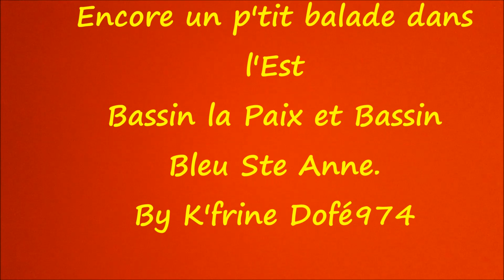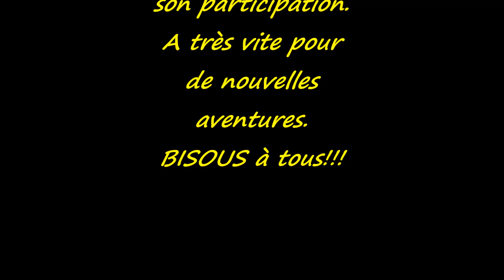Bassin La Paix et Bassin Bleu Ste Anne by K'frine Dofé974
Les bassins dans l'Est c'est tellement rafraîchissant.
Que mi emmène à zot encore ek moin pour un tour.

Nous dis à bientôt pour d'autres aventures.

Bisous

K'frine Dofé974